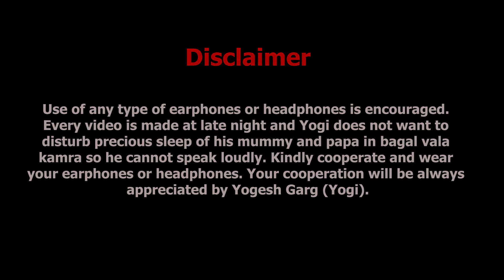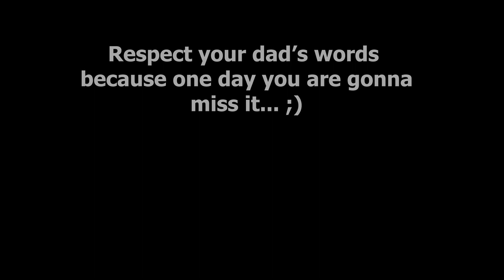SORRY DAD || YOGI